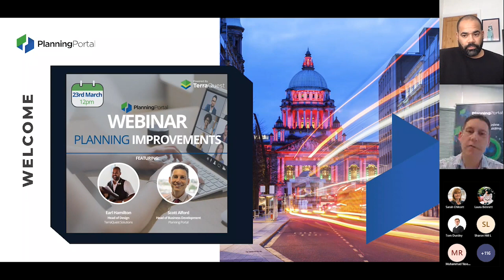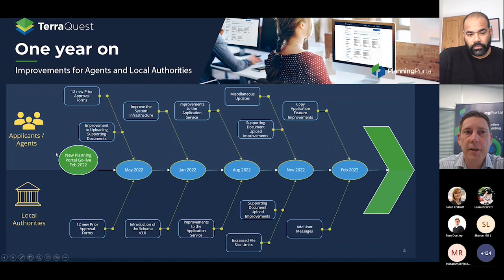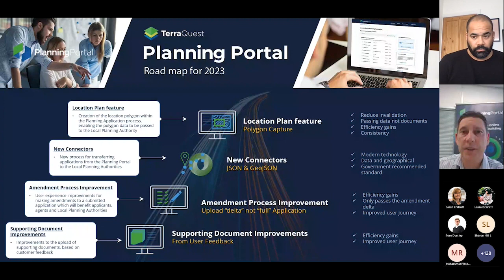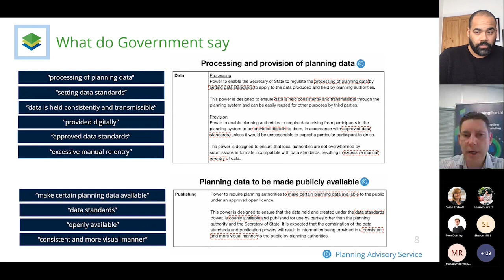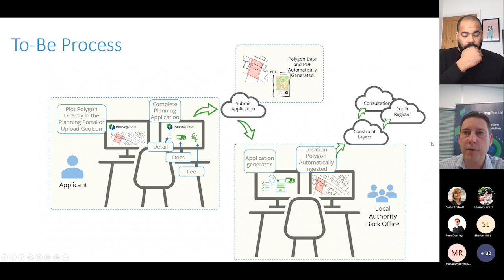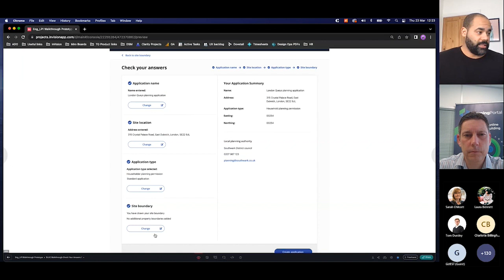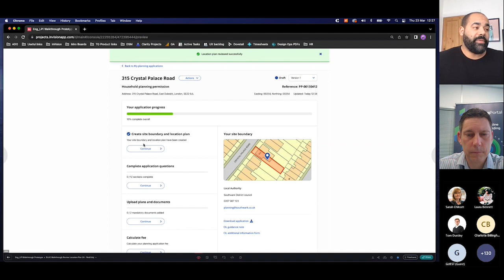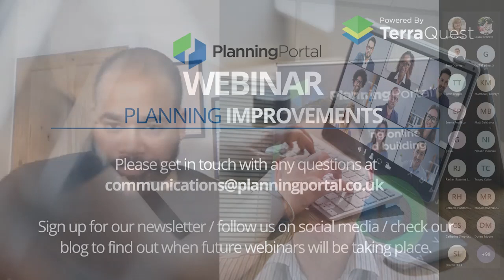Planning Portal Webinar - Roadmap 2023 and new embedded location plan creator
Catch up on the webinar we ran on 23rd March 2023 and learn about our exciting roadmap of improvements for 2023 and have a preview of our exciting new feature in the application service, an embedded location plan creator!

If you would like to support the continuous improvement of our products and services by participating in user research and testing.